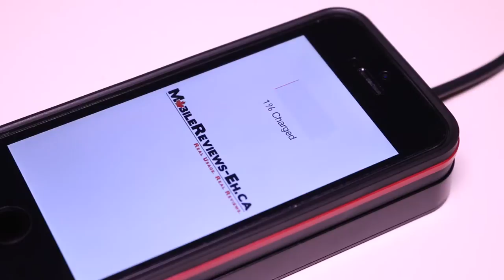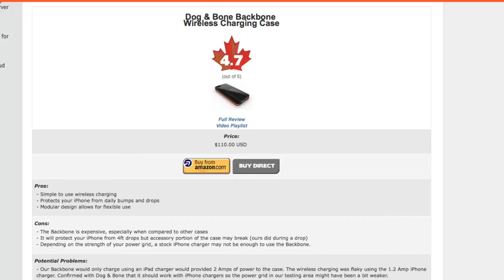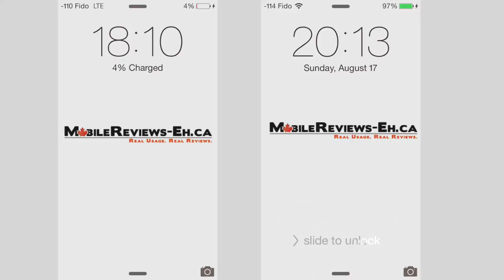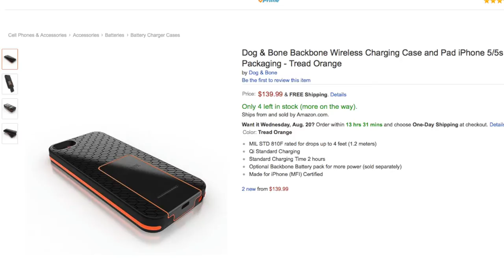Dog & Bone Backbone Review - Wireless Charging for your iPhone 5 or 5S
Wireless charging done right! The BackBone by Dog & Bone cases is a pretty  cool iPhone case.

Need more details?

The Dog & Bone Backbone wireless charging case using the Qi charging standard to provide power to your iPhone 5 or 5S. The Backbone features a modular design so if you’re looking for spare power, you can swap out the wireless charging accessory with a Dog & Bone spare battery pack.  Based on our time with the case, we gave it a score of 4.7 Eh’s out of 5. Now this is a highly rated case but there are two caveats that need to be addressed that may change the score of this case. We’ve elaborated on them below.

The Backbone simplifies the process of charging as you don’t have to deal with cables and on top of it all, the case will protect your iPhone from drops up to 4 ft which means that you won’t have to worry about your iPhone if it tumbles off your desk or having it fall out of your pocket.

However, we realized that during our Dog & Bone Backbone review period that all this flexibility and Qi wireless charging for the iPhone may not warrant the high price that Dog & Bone is asking for this iPhone case. At the time of writing, when we received the Backbone was $140 dollars (Dog & Bones website was showing $110) so this iPhone case is pretty expensive so having multiple Backbone charging stations might not be feasible for the person on a budget. If you’re looking to utilize the spare battery that Dog & Bone offers, the entire setup will cost almost $200 dollars. The high price of this case may be a big deterrent for those looking to buy this case.

Now given the high price of the Backbone wireless charging iPhone case, you would expect the case to work with an iPhone charger but we didn’t have such luck. The Qi charger would only charge the iPhone for a few minutes before turning off. Now we did contact Dog & Bone and they’ve assured us that they’ve tested the Backbone using the 1.2 Amp chargers of the iPhones. We have no other way of verifying this so we’re giving Dog & Bone the benefit of the doubt.

According to Dog & Bone, the Backbone is a worlds first by incorporating Qi wireless charging with a protective iPhone case that will protect your device from 4ft drops. We’ve yet to test this claim but from our short time with the case, we’re wondering how well the removable Qi receiver is going to stay inside the case.

The rationale for this design is to address the fact that people don't necessarily need a large bulky battery case so Dog & Bone decided to modularize their design by allowing you to easily swap out the wireless charging receiver for a external battery.

According to Mr. Lee Ranchord, Dog & Bone's founder, "More and more so consumers demand technology that not only works, but also works with our lifestyle".

The Backbone is a perfect embodiment of this statement as having a case that is modular in terms of extra battery coupled with day-to-day drop protection and an impact resistant screen protector will ensure that your iPhone is to survive any average day.

Installation of the case is quite simple as all you need is to insert the iPhone into the backbone. There are no clasps or screws to install and the iPhone sits well inside the case. The receiver slides easily in and out of the case.

The iPhone case is made from a blend of hard polycarbonate and flexible rubber which provides  a thick protective skin for the iPhone but is still “grippy” enough that you won't have to test how much protection it will provide on a daily basis.

The Qi receiver is built into the removable back of the Backbone and is no bigger than a small business card. There is a lightning head input but the output is micro-USB. You are able to sync your iPhone through that connection.The Qi charging base of the Backbone is fairly simple as it looks like a plain box. The charging base has a slightly-rubberized bottom so it won’t easily slip off your desk or table.

Mobile Reviews Eh! is dedicated to bringing you high-quality product reviews, tips/tricks and news. For our iOS product reviews, we focus on the details to ensure that you're not wasting your money on sub-par products. Our rating system is based on several different scores to ensure that we cover every aspect of an iOS product.
We release 2-3 videos a week so there's going to be something new every week.